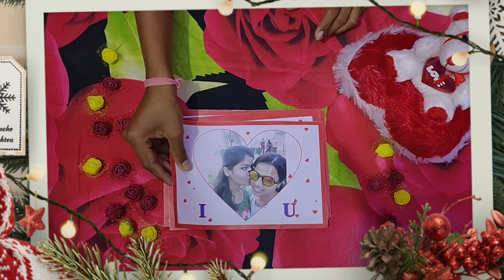Long distance birthday surprise video for Bestiee/Happy Birthday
हैलो दोस्तो कैसे है आप सभी आशा करती। हु आप सभी कुशल मंगल होंगे
बर्थडे विश करने का नया तरीका लोक डाउन में
A small surprise for long distance friend. This video is specially for you Bestiee. #17 Sep 2020 Hope you enjoy your birthday with your beloved ones. We love you, stay blessed
"Long distance birthday surprise video for bestfriend"
Happy Birthday video ideas Birthday video
Sometimes Its not easy to meet friends on their birthdays
But there's something by which we can make them feel special!
Share this with your bestfriend
Best birthday wishing way in lockdown New trend of birthday wishing in lockdown, new way of birthday wishing

Hamare Channel ki or bi vides dekhne ke lye is link pr click krke dekh skte hai.

I'm on Instagram as @shikha_sujju1217. Install the app to follow my photos and videos.